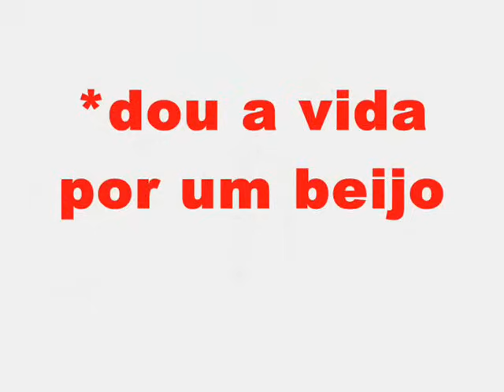zezé di camargo e luciano-dou a vida por um beijo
zezé di camargo e luciano